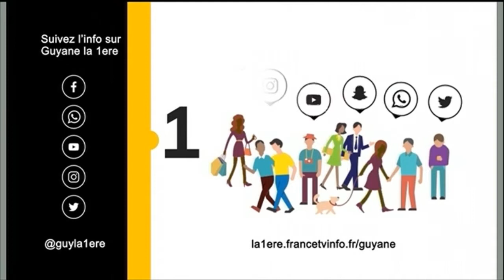mars2017: l'arrivée mouvementée de la délégation ministérielle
mars2017: l'arrivée mouvementée de la délégation ministérielle à l'aéroport Félix Eboué